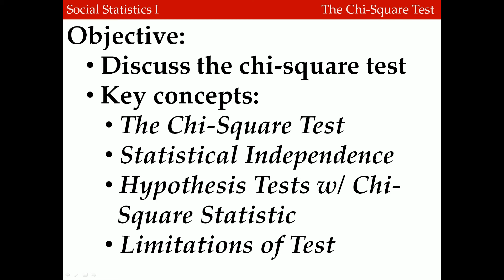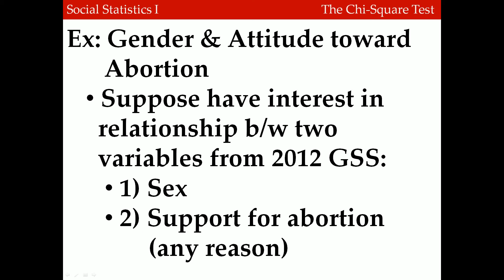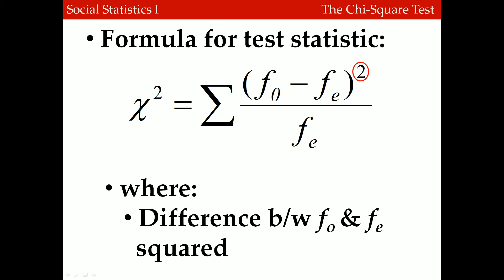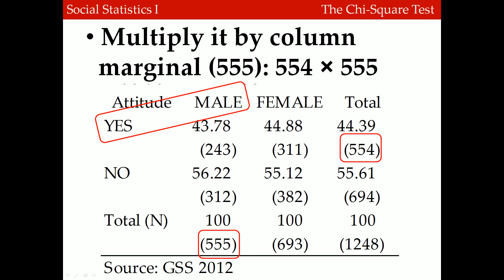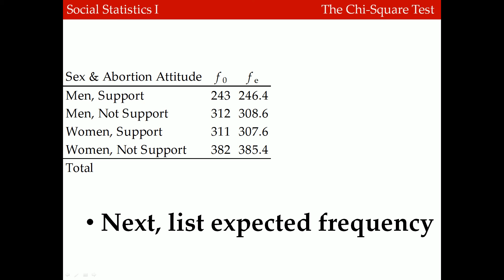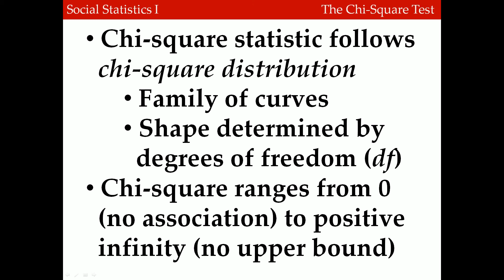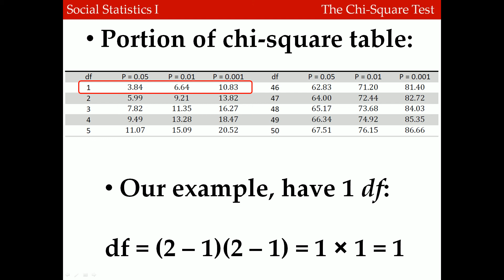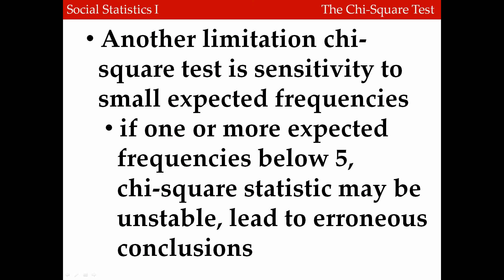Chi Square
Description